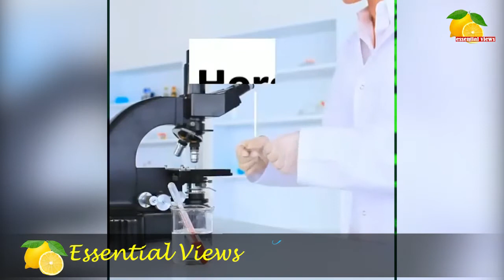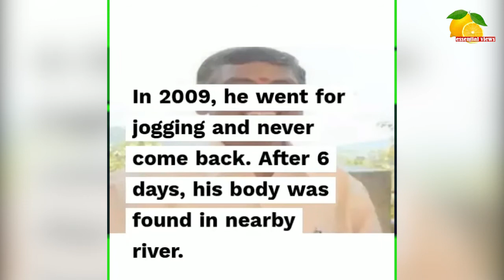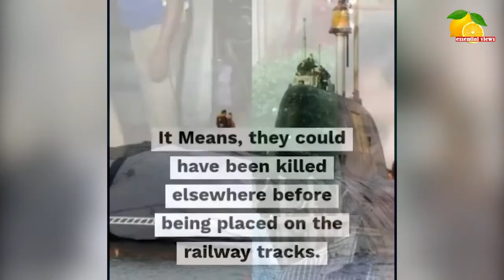ISRO Scientists more than 600 have Died Mysterious Deaths, What is the mystery behind this...?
684 scientists of the ISRO have died over 15 years. What is the mystery behind this...?

The figure of deaths at ISRO, excluding its headquarters, in the last 15 years is 684, while at its associate units of ISRO Telemetry, Tracking And Command Centre, Space Applications Centre and Vikram Sarabhai Space Centre and ISRO HQ the figure of dead employees was 297.
Two research scientists were killed after a fire broke out in a photochemistry laboratory in the Bhabha Atomic Research Centre (BARC), Trombay, on 29th Dec Tuesday afternoon.